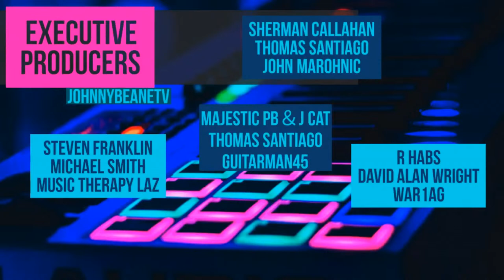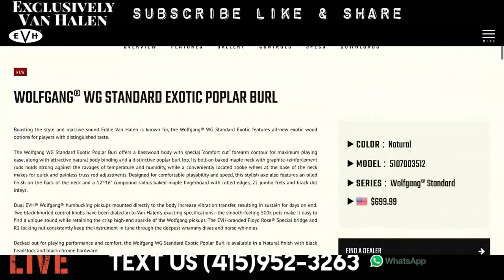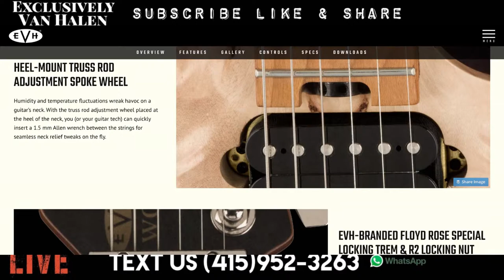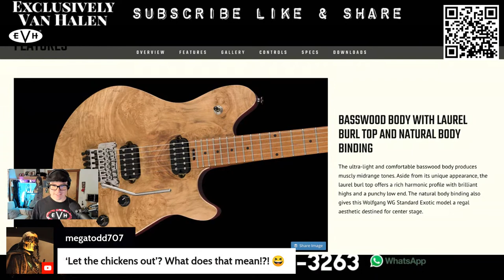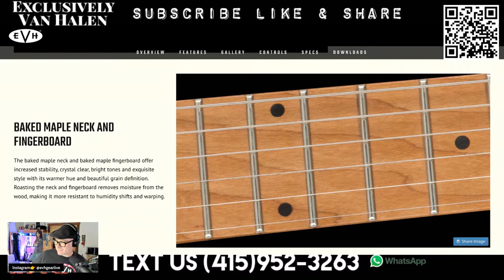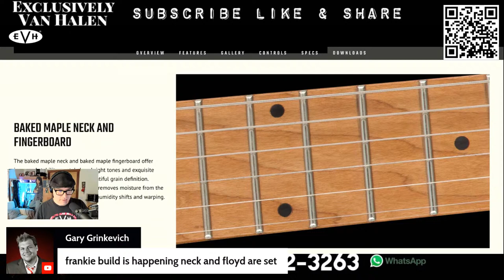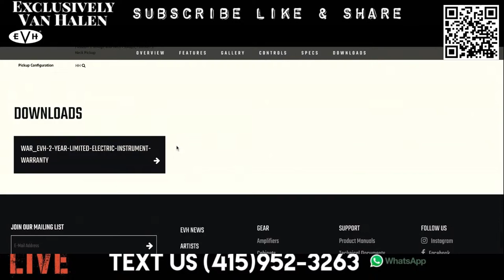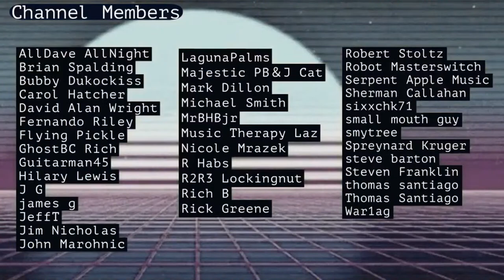NEW from EVH Gear LIVE! 10/12/22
Win Van Halen Vinyl!

Johnny Beane
4768 Soquel dr
Box 232
Soquel, CA
95073
USA

Van Halen, Eddie Van Halen, David Lee Roth, Sammy Hagar, EVH Gear, Kramer Guitars, Johnny Beane TV, FUTONE, Vega Trem, Jas Obrecht, Fairfield Guitar Co, Steve Rosen, Chris Gill,